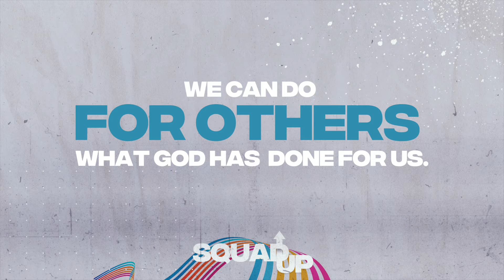Squad Up - Week 2 Teaching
What walls are up in your life? Can you let Jesus tear them down and turn them into tables?